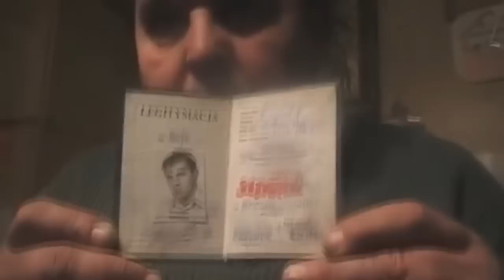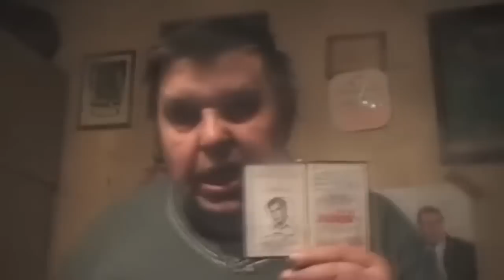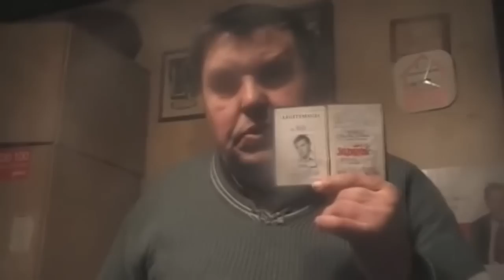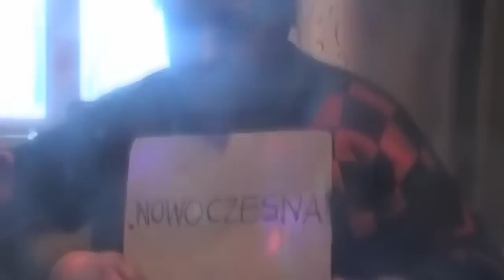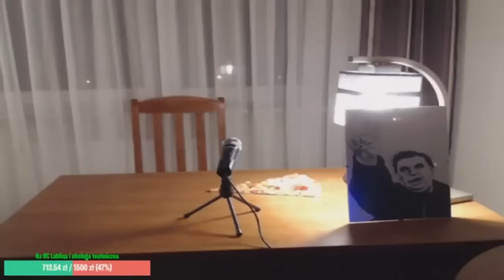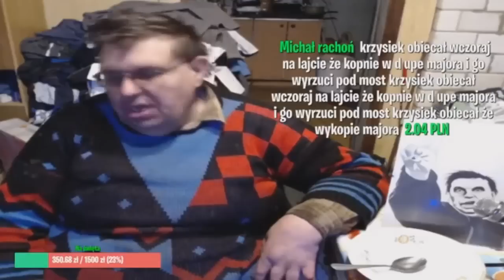[REUPLOAD] Kronika " Uniwersum Szkolnej " Sezon 2018 cz.18